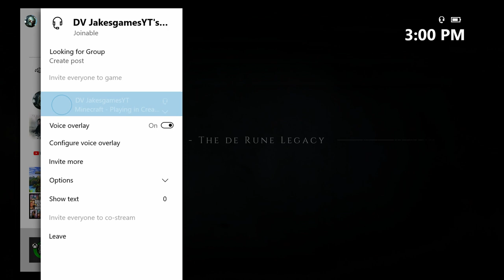A Plague Tale: Innocence Walk through #1